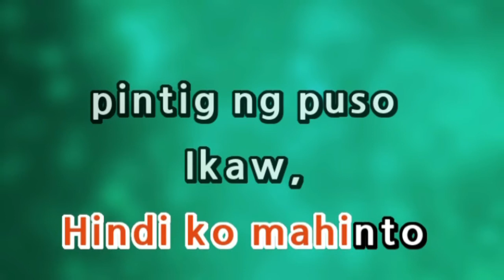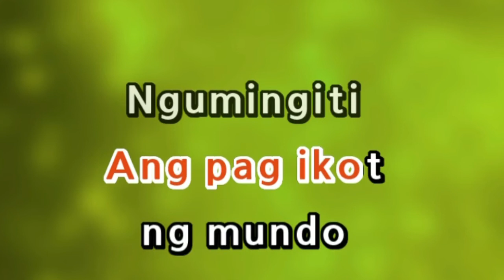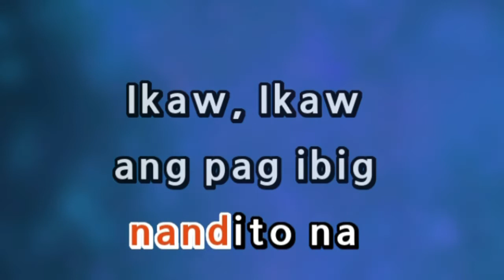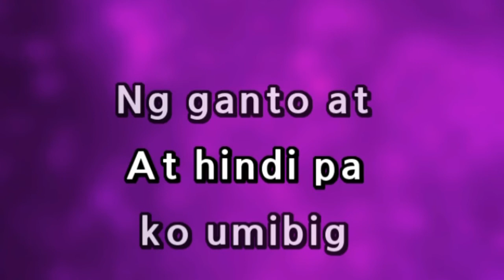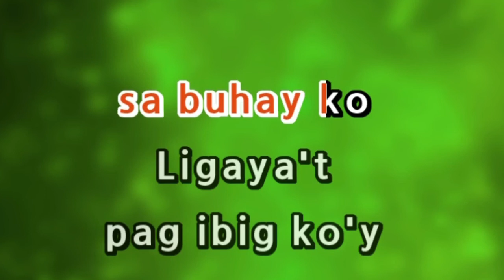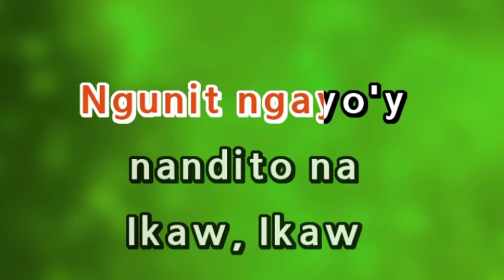Ikaw - Yeng Constantino | Karaoke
👉🏻Want to Cover this song? YOU CAN! Just link us in the description! 😉

👉🏻Song Requests? Just leave it in the comments section below.

👉🏻Wrong Lyrics? Please Write the correct lyrics in the Comment Section.

👉🏻Blue line too slow? Sorry, it’s just for reference anyway.

*** Copyright Statement ***
This video is not intended to infringe any copyright laws in any way. This is for the sole purpose of entertainment.

C O V E R M E K A R A O K E.